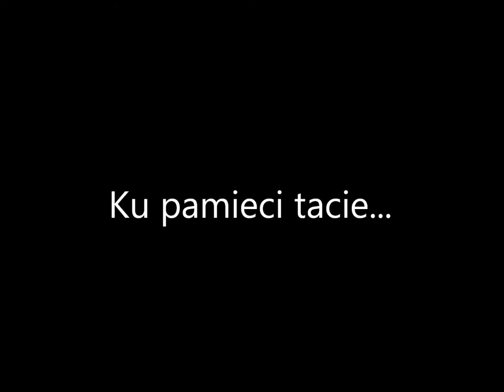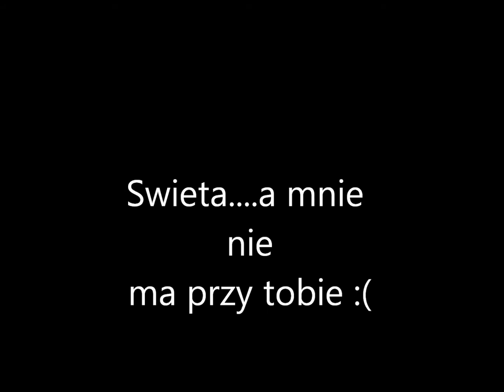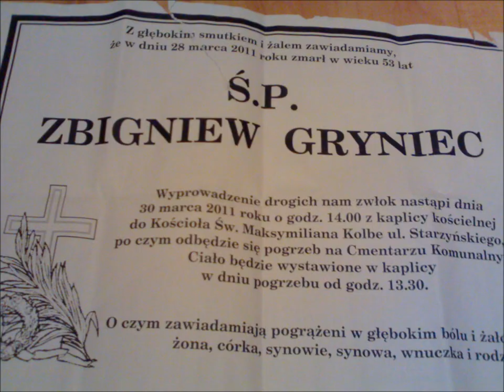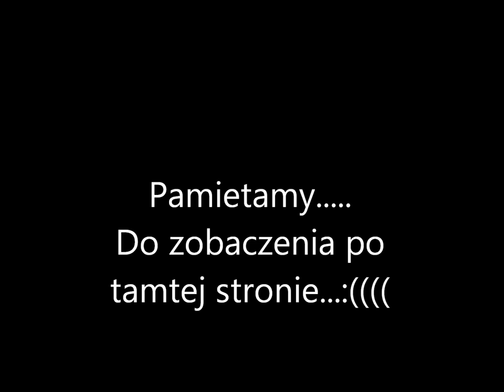ku pamieci tacie.wmv